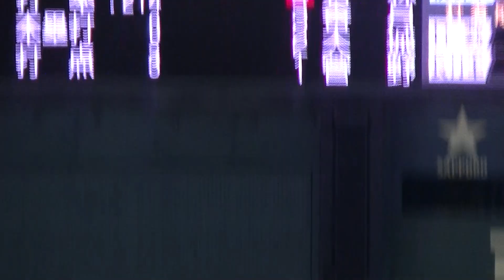復帰の若林チャンスでヒットも鈴木誠也の前進守備に追加点は阻まれる ～読売ジャイアンツ対 広島カープ2021.4.23